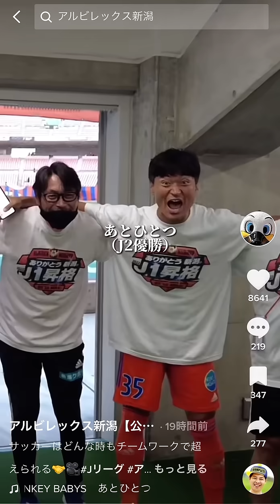アルビレックス新潟 J1昇格決定後のミーティング 千葉和彦「あとひとつ」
アルビレックス新潟　公式TikTokより